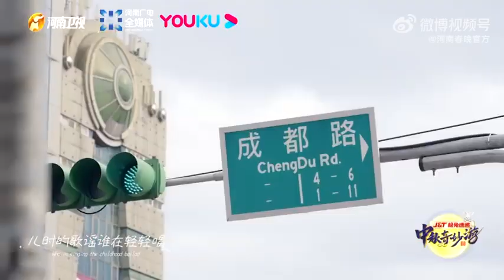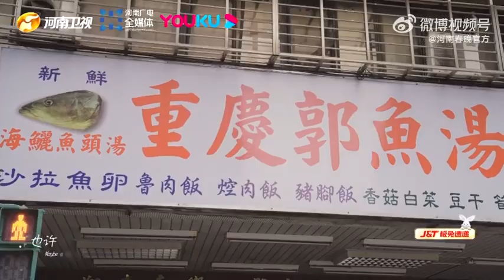陈立农 Chen Linong's new song - The Bright Moon At This Time 🎊